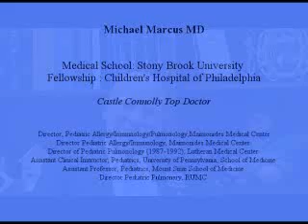Cystic Fibrosis - Treatment & Life Expectancy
Michael Marcus, MD .. .. Director Pediatric Allergy & Pulmonary

Maimonides Medical Center .. Fellowship:Children&rsquo;s Hospital of Philadelphia ..

Castle Connolly Top Doctor